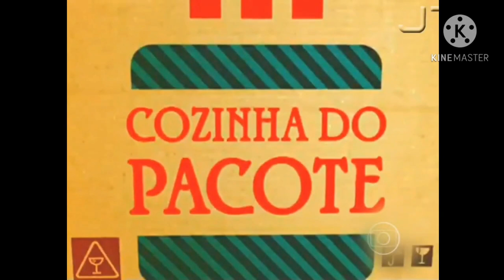TV Globinho Exibindo "Cozinhando com R.O.B" (MONTAGEM)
TV globinho exibindo Cozinhando com Rob e Homer e Chefe Xixi!

Para: Desenhos Nostálgicos